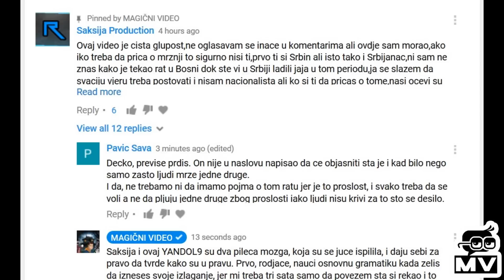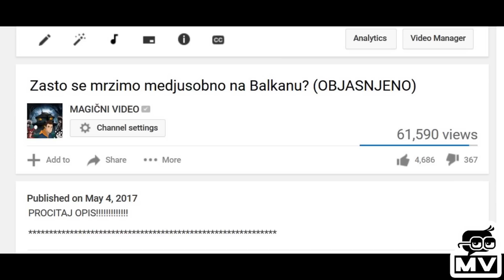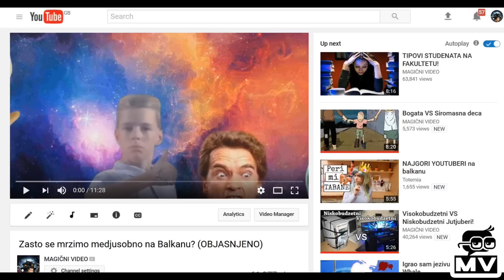Glupa VS Pametna osoba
PROCITAJ OPIS!

Ukoliko zelite donirati za bolju opremu to mozete uraditi na mom paypal racunu:
HVALA!

Mesta na kojima me mozete pratiti takodje:
Licni FB Profil:

- Magicni Video ♛